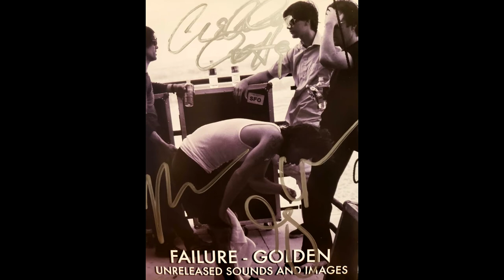Failure - Golden - Lucky Shoreline Backwards Dialog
Greg says: "The sea will drum in my ears. The white petals will be darkened with sea water. They will float for a moment and then sink. Rolling over the waves will shoulder me under. Everything falls in a tremendous shower, dissolving me... Dissolving me..." from The Waves by Virginia Woolf.